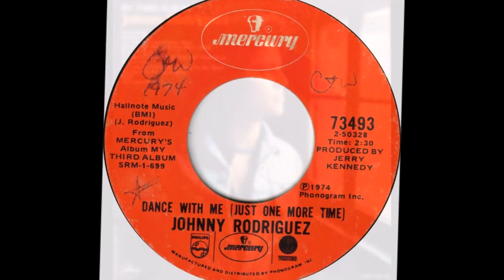Johnny Rodriquez -- Dance With Me (Just One More Time)